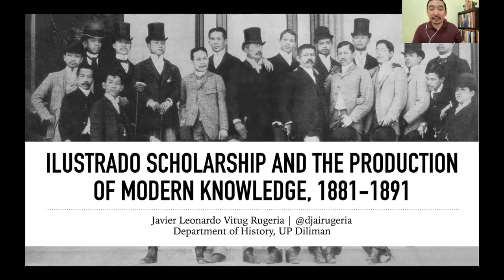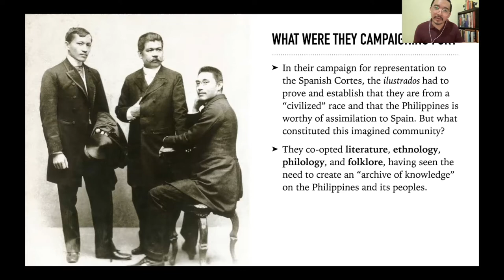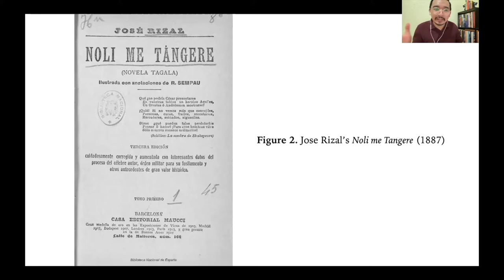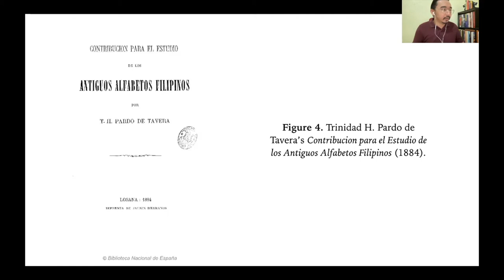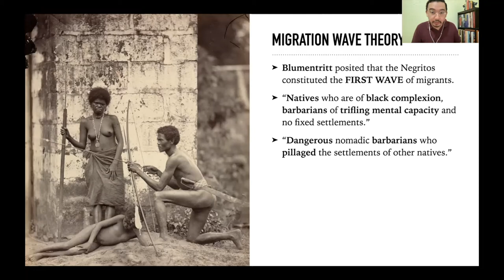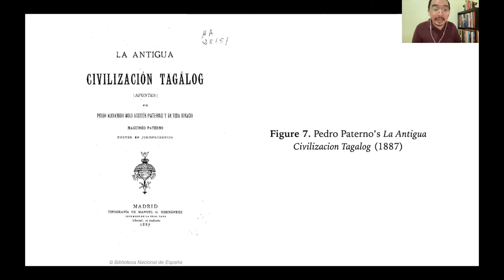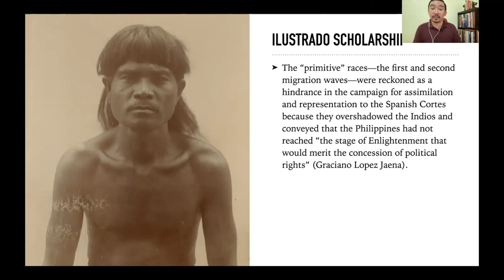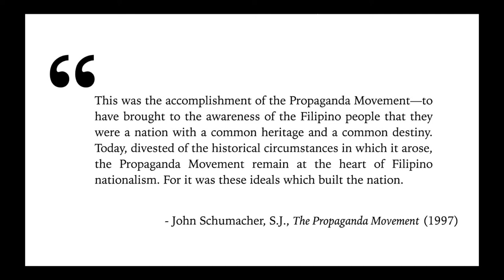Ilustrado Scholarship and the Production of Modern Knowledge, 1881-1891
In this lecture, I examine how, in their campaign for representation in the Spanish Cortes and assimilation to Spain, the Ilustrados co-opted literature, ethnology, philology, and history to search for "lost origins" and establish that they too had their own civilization before the Spaniards arrived the Philipines. I also present several figures showing the most salient literary and scholarly writings of the Ilustrados--Rizal, Paterno, Pardo de Tavera, and Antonio Luna in particular. Following Resil Mojares and Fr. John Schumacher, I argue that Ilustrado scholarship and the modern knowledge it produced, despite its limitations, ambivalence, and contradictions, created for the Filipinos as sense of national consciousness and was "determinative in the rise of Philippine nationalism" KAS 1, UP Diliman. AY 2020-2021.